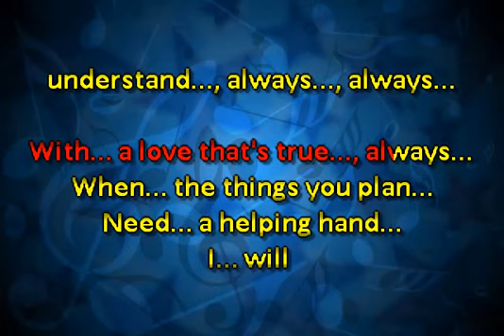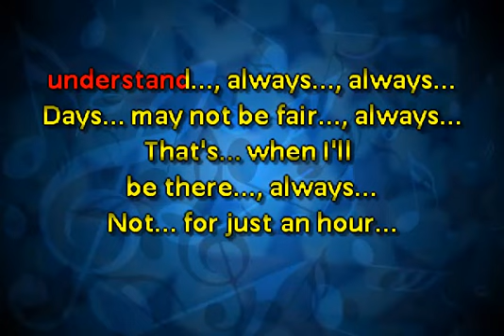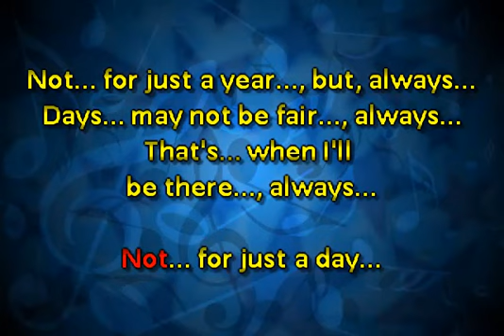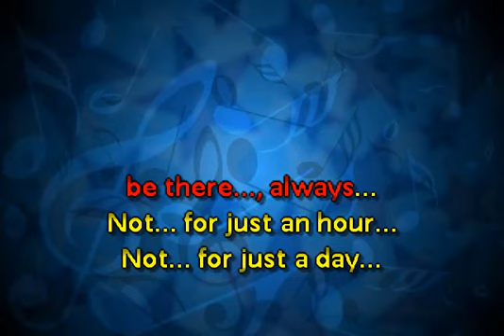Patsy Cline Always No Vocal